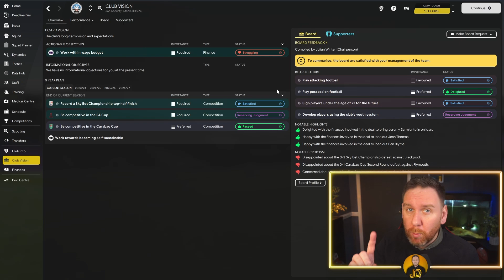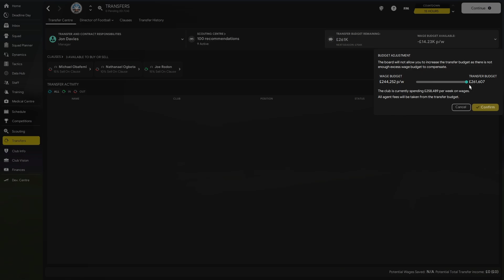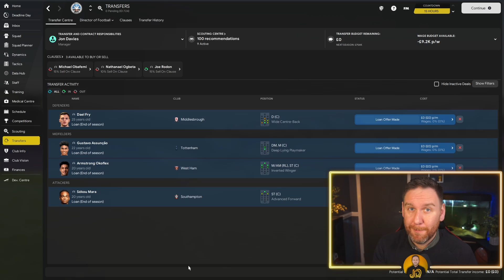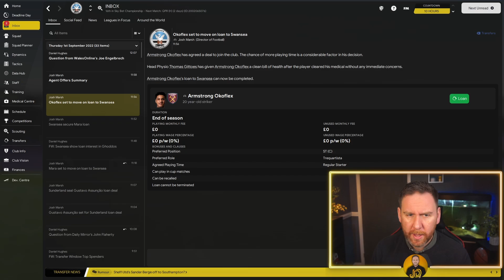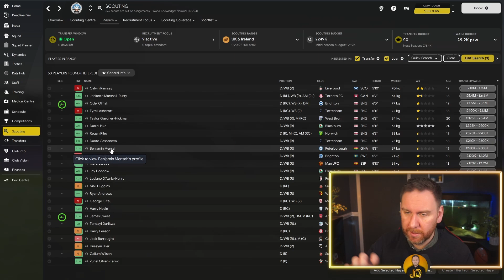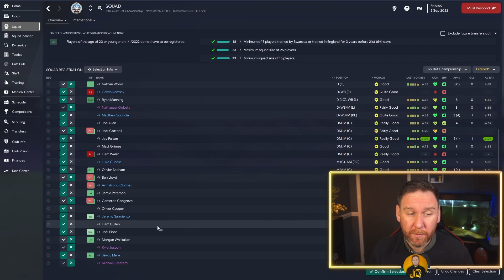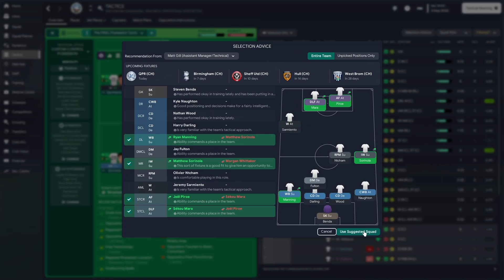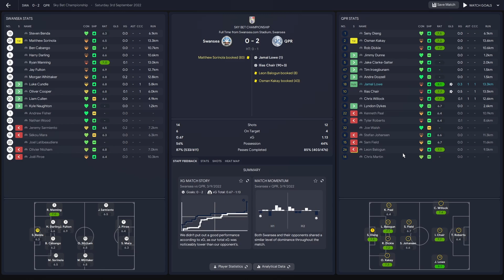FM23 Lets Play / Saving Swansea City / Episode 2 / HUGE Transfers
So the season has started ok, but with the squad looking thinner than my hair it's time to recruit. Never has there been a more important transfer deadline day and one to show the real owners how to grow this club!

➜ TCS Skin
➜ Trophies Megapack

ABOUT ME

If you've read this far, you deserve a medal.  I'm Jonny, coming up to 40 and without any doubt having a midlife crisis.  I started this channel in June 2020 as a creative outlet following lockdown and it's been a source of joy and escapism throughout. FM21 was the first full year of content and that was a steep learning curve, I'd like to think I've learnt a great deal about the community and the world of YT.

I'm a Swansea City fan and also have a soft spot for Spurs, I literally live and breath football and have put waaaaay too many hours into FM before it was even called FM.

Thanks for reading you crazy bastards.

PC Specs

➜ Two big rectangle screens
➜ A PC box that lights up blue, I can change it but have lost the remote
➜ Dusty Elgato Stream Deck
➜ Sony A6000 that I bought to create memories for the family (hasn't left my desk)
➜ Wireless Mouse which is my greatest investment
➜ LED light that flickers, it knows that its being replaced soon, very soon...
➜ Corsair Keyboard that really needs a clean
➜ Cockapoo under the desk (thats a dog breed FYI)